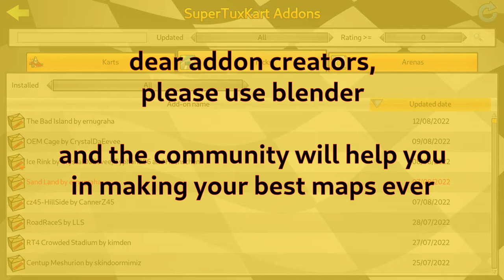This STK track was actually approved!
funny rescues

UPDATE ok it's not approved anymore